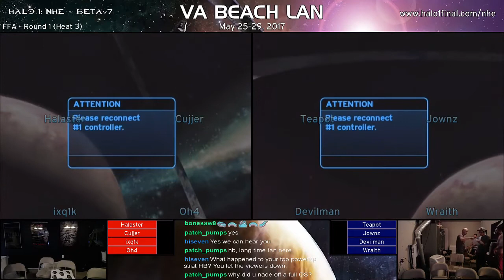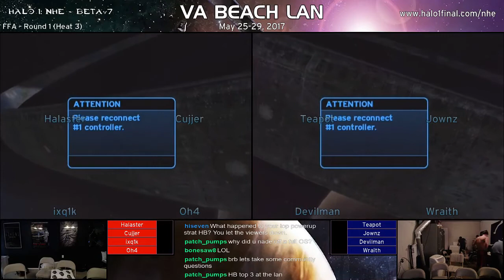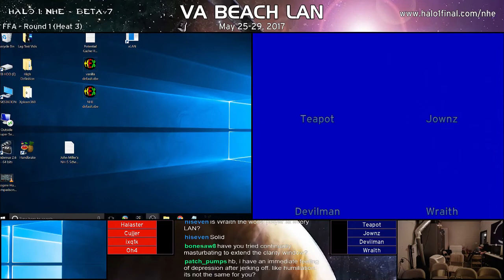VA Beach LAN '17 [14:15] 2v2 Tourney - FFA Round (Heat 3) [Stream]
FFA Round [Derelict] - Halaster, Cujjer, ixq1k, (Placeholder - Oh4), Teapot, (Placeholder - Jownz), Devilman, Wraith